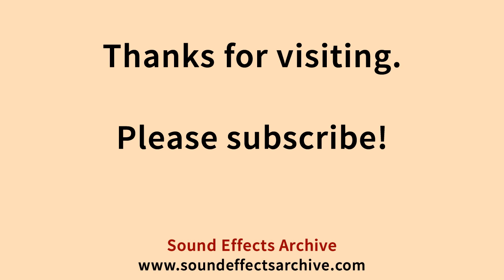Air Horn in Close Hall Series Sound Effect - Royalty Free